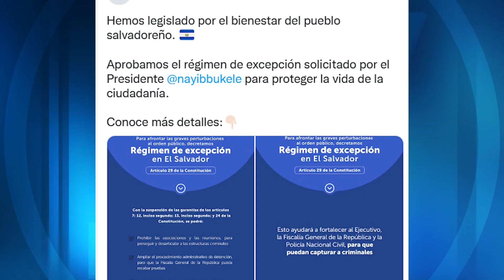Más de 60 mil capturas se contabilizan durante las nueve prorrogas de régimen de excepción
Un pequeño recuento de las capturas en las nueve prorrogas de régimen de excepción, suman más de 60 personas detenidas